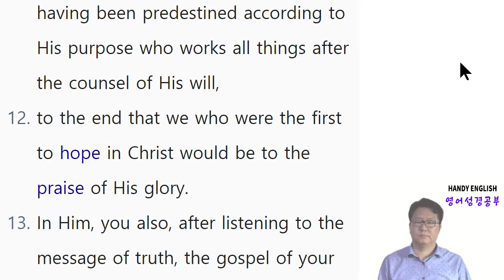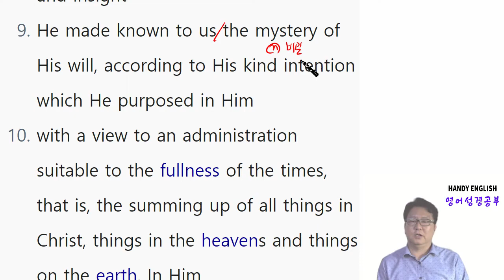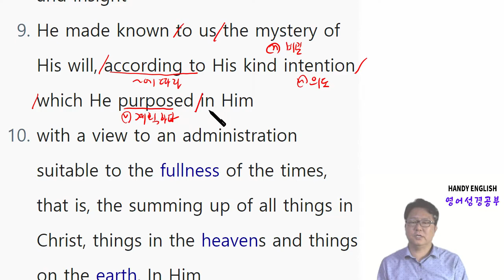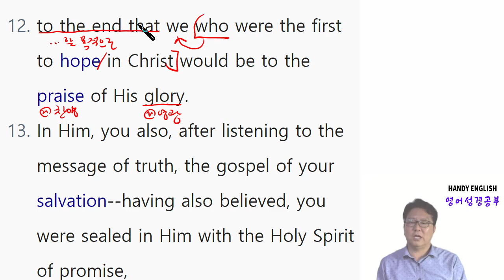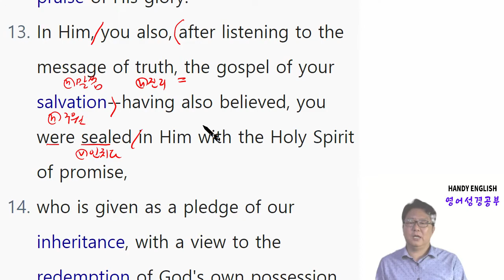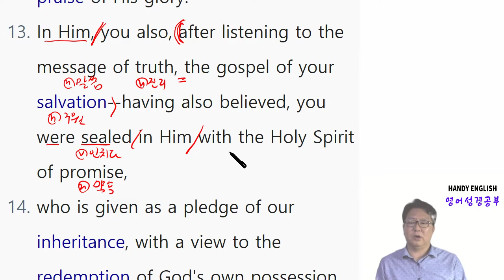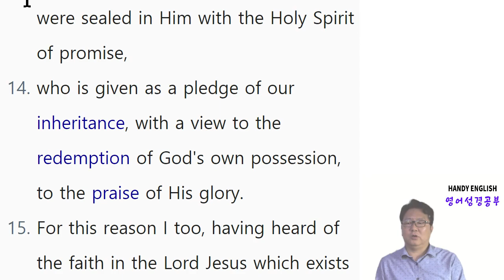영어성경공부 에베소서 1장 9절 ~ 14절 Day2